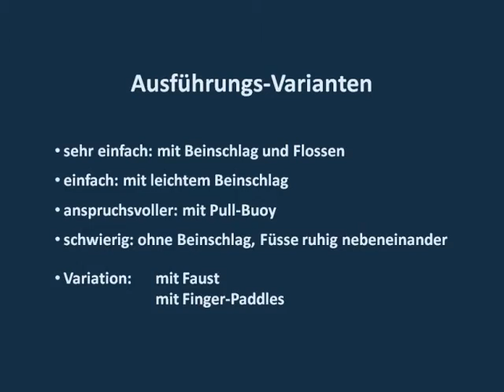Abschlag unten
Kraulschwimmen: Technische Übungen für einen hohen Ellbogen unter Wasser.

Kraul-Abschlag unten bedeutet, dass ein Arm ruhig seitlich am Körper anliegt, während der andere Arm einen ganzen Armzug ausführt. Im Gegensatz zum herkömmlichen Abschlag-Kraulschwimmen (auch Catch-up oder Rattrapé genannt) findet der Wechsel / Abschlag von einer Seite zur anderen dann statt, wenn beide Hände die Oberschenkel berühren.